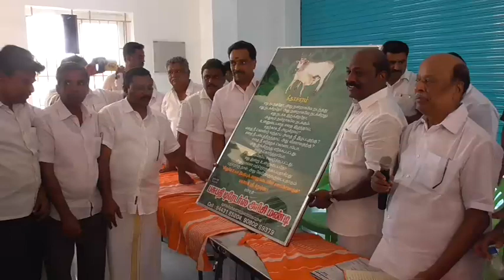பிளாஸ்டிக் தடைக்கு நாங்கள் எதிரி இல்லை..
கரூர் அடுத்த வெங்கமேடு பகுதியில் பசுபதி டிரேடர்ஸ் என்ற வணிக நிறுவனத்தினை திறந்து வைக்க வருகை தந்த தமிழ்நாடு வணிகர் சங்க பேரமைப்பு தலைவர் ஏ.எம்.விக்கிரமராஜா, செய்தியாளர்களை சந்தித்தார். Karthik Subbaraj